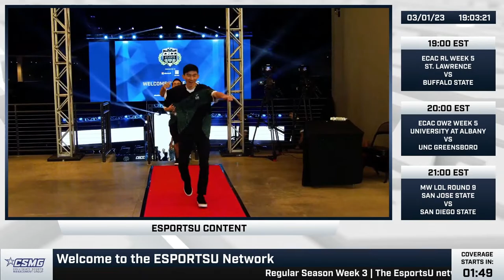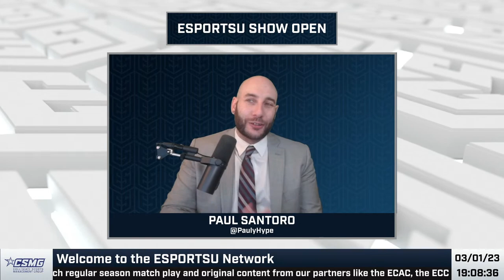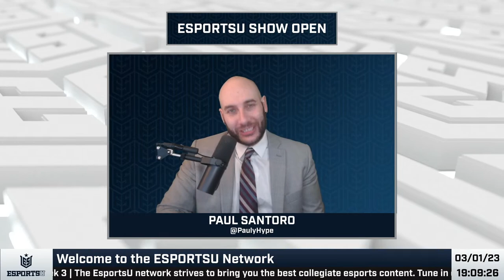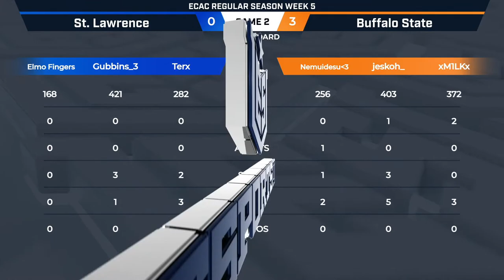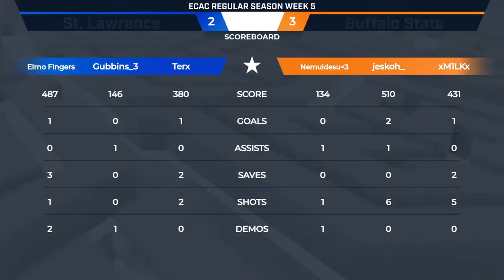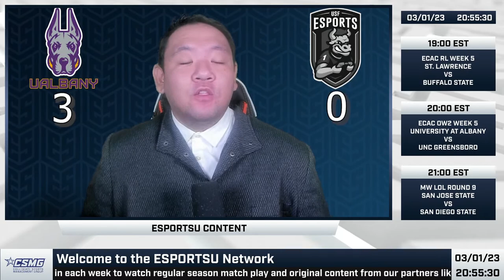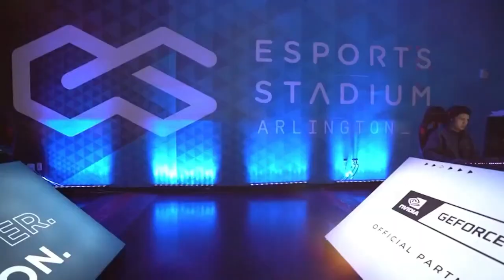ECAC RL Week 5 - SLU vs. BSU | ECAC OW2 Week 5 - UA vs. UNCG | MW CLoL Round 9 - SDSU vs. SJSU